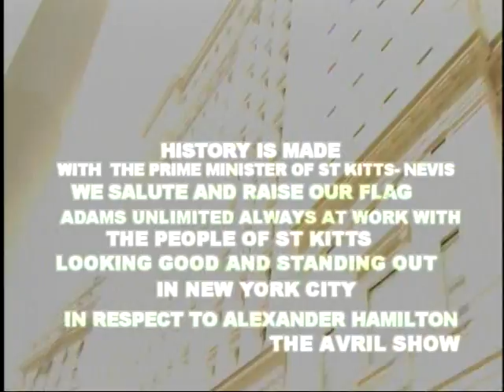Prime Minister of St Kitts-Nevis Dr Denzil Douglas- Avril- Minister Skerritt and Adams Unlimited.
Avril along with the Prime Minister of St Kitts-Nevis, and Minister Skerritt in Manhattan